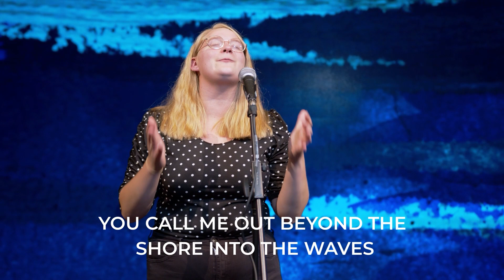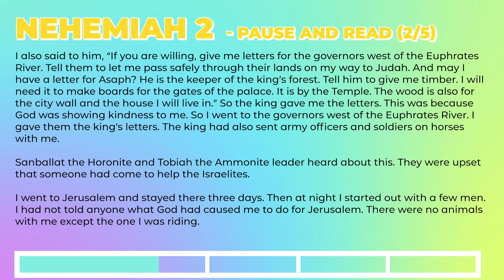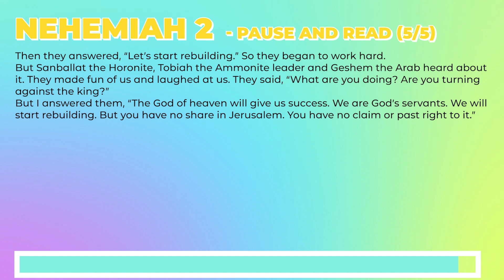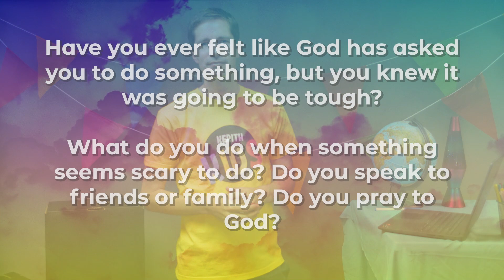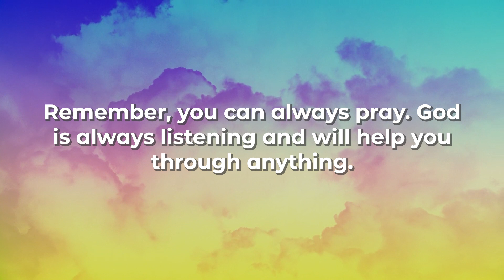Kids TV - Run & Sprint (Primary School) - 4/7/21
Welcome to the new look KIDS TV! Our Run & Sprint episodes are aimed at Primary School aged children & our Bounce & Jump episodes are aimed at Pre-School aged children.

Welcome to our Kerith Community Church Online Sunday Experience, we are a large vibrant multisite church based in the UK that seeks to help people find their way back to God through communities growing in their love for God and love for people. We also have 4 physical sites located in Bracknell, Farnborough, Windsor and West Wight.

Todays Programme:

10am Kerith Online is where all of our community gather online to pray, worship and engage in the weekly message from one of our site preachers. Sunday is all about community- so join us live and comment along in the chat or ask for prayer via our stream.

Kids TV - Every Sunday content for children is released on this YouTube Channel. One video for our 'Bounce' and 'Jump' groups (ages 0-4) and another video for 'Run' and 'Spring' groups (ages 5-11). These videos of fun and teaching are available on-demand from 9am each week.